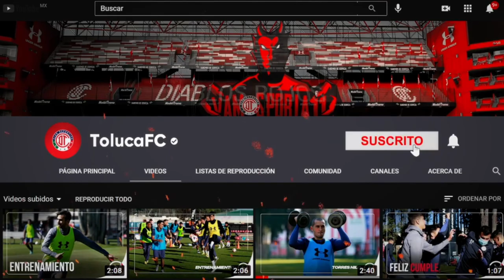✅🔥🔥 ENTREVISTA A HARED ORTEGA | LA HISTORIA DE COMO SE HIZO FUTBOLISTA Y COMO LLEGO A TOLUCA AP 2021